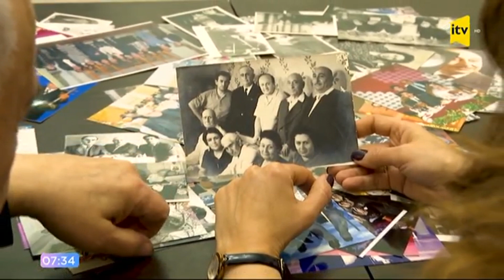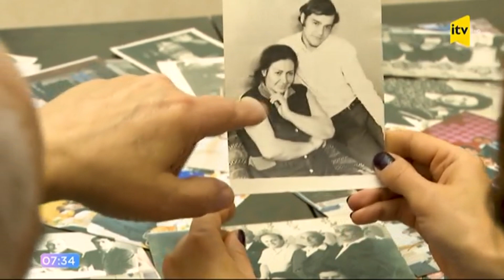Elxan Mansurovla müsahibə | 21.02.2024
Elxan Mansurovun doğum günü münasibətilə süjet (21 fevral 2024-cü il).
Elxan Mansurovun şəxsi arxivindən.